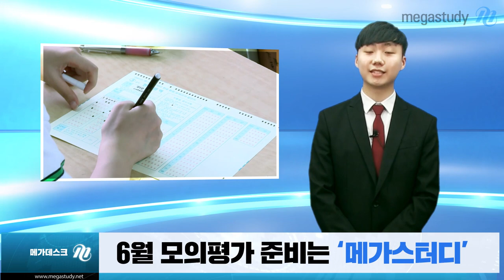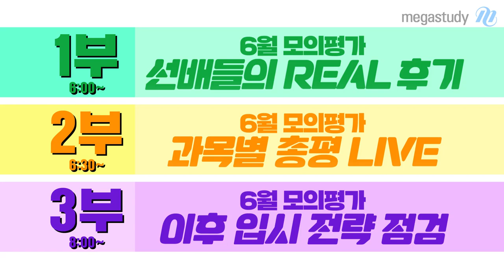[메가스터디] 6월 모의평가 준비는 '메가스터디'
중간고사 끝난지도 얼마 안됐는데 벌써 6월 모의평가라니... 메가스터디 친구들~ 준비는 잘 하고 있나요? 메가스터디는 6월 모의평가를 대비해 누구보다 빠르게 다양한 컨텐츠와 이벤트를 준비했습니다! 이 소식을 메가스터디 장학생 연세대 19학번 김형조 학생이 일일 앵커가 되어 전해 드립니다 :)  김형조 앵커 나와주세요!